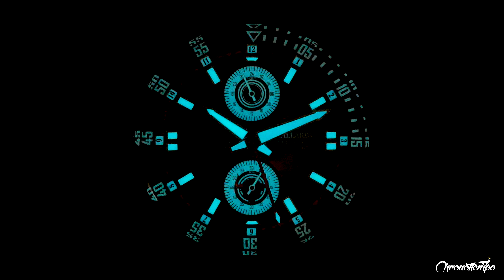Neminus Matador Bullhead Gallardo Men's Chronograph Watch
Case Back: Solid
Case Material: PVD Black Stainless Steel
Case Measurements(mm): 44
Case Thickness(mm): 15
Lug to Lug(mm): 44

Movement Type: Quartz
Movement: Seiko TMI VK64 Meca-Quartz

Strap: Leather
Strap Color: Black
Clasp: Buckle
Band Width(mm): 22

Dial Color: Red
Luminous: Hands and Hour Marks (Super-Luminova BGW9)
Bezel Type: Inner Rotating & Uni-Directional
Bezel Material: PVD Black Stainless Steel
Bezel Color: Black
Crystal Type: Sapphire
Crown Type: Push / Pull

Water Resistance: 30 ATM
Functions: Hours/Minutes/Seconds
Display Type: Analog
Additional Features: Helium Valve Release

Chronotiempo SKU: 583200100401